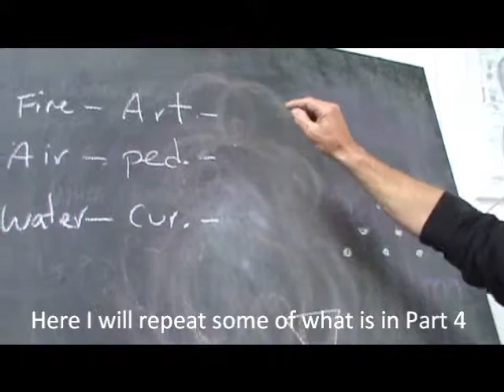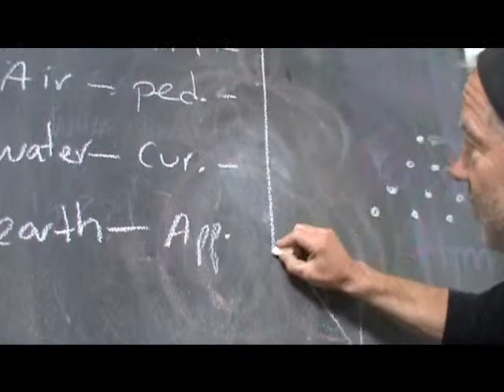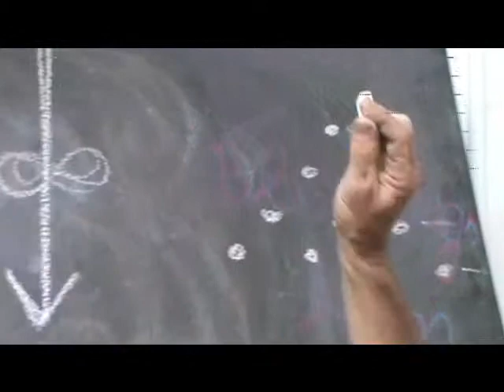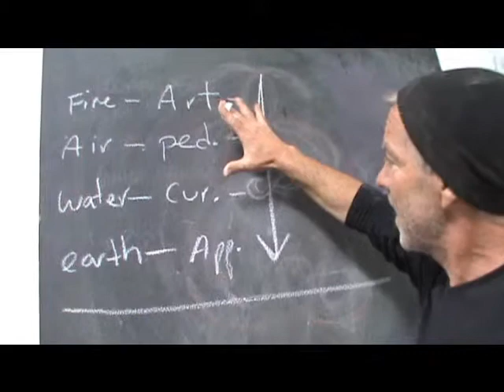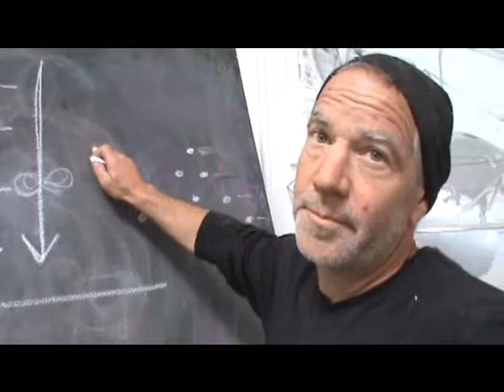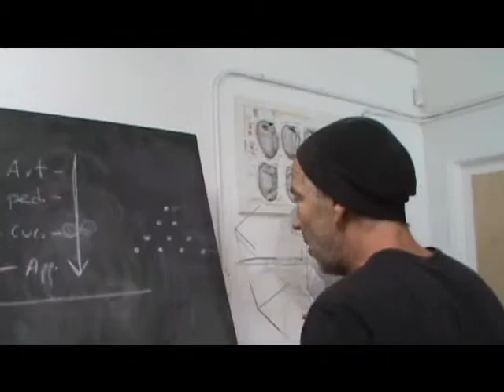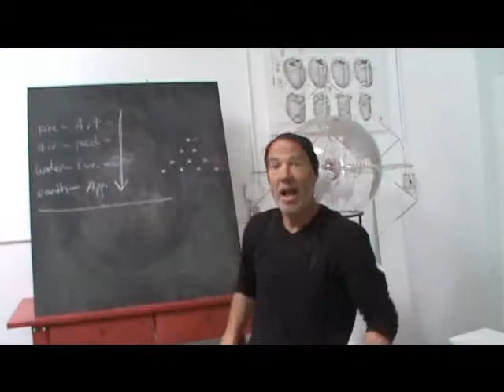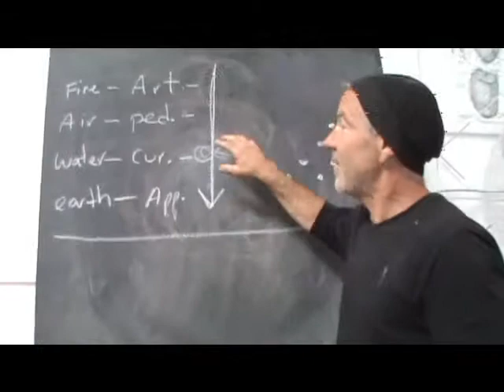Dean Pollard 5 Applied Eurythmy the basics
Applied Eurythmy - expanding the knowledge and practice of Eurythmy - with Dean Pollard - Santa Cruz, California April 2013